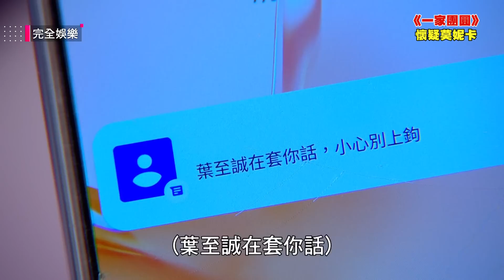【一家團圓】EP90 至誠用計逼莫妮卡露出馬腳 葉遊親自抓到女兒就是抓耙子?!│Family Reunion